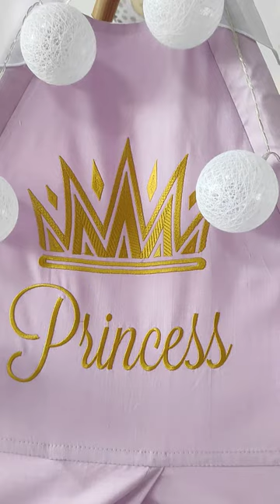Принцеса БОН БОН Повний комплект !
Вігвами власного виробництва
 Класний дизайн, висока якість, доступні ціни, широкий асортимент .